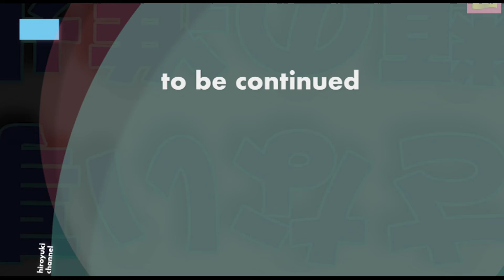「死んで子孫を残さない事で人類の進歩に貢献。」16june22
【ひろゆき】予習とかいうのって無駄じゃないの？ Chimay Bleueを呑みながら 2019/04/19 V03　からの22本目です。
「ダーウィン賞面白い。」
「少し以前の分に戻りました。2019年モノです。コロナ禍以前です。」
次々チャンネル開設「ホリエモンちゃんねる」

無敵の思考